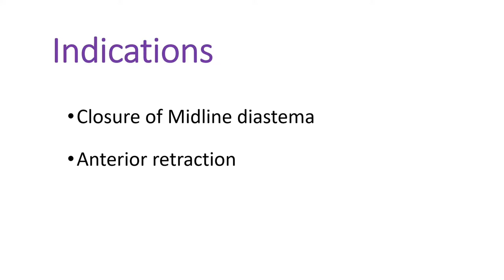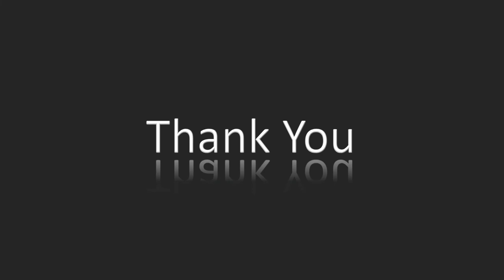Split Labial Bow fabrication with Indications | Orthodontics | Dental Occlusion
Split Labial Bow Type B